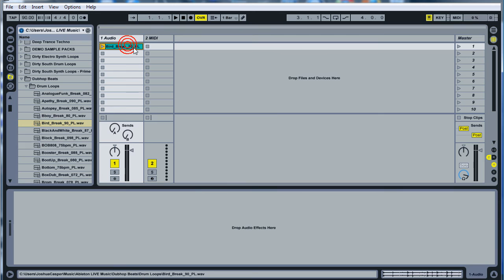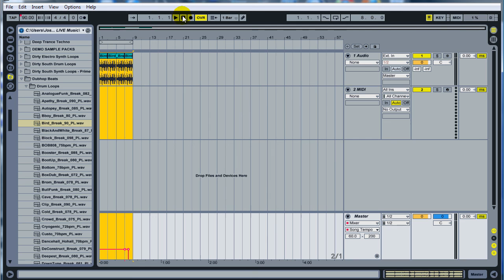Ableton Tutorial: All About BPM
Just showcasing some of the BPM features inside of Ableton Live.

Here is my first tutorial about BPM. Lot's of goodies in here.

This video tutorial covers project bpm, segment bpm, scene launch bpm and other great tips and tricks!

If Ableton Live BPM mastery is your thing you might also check out my tutorials on BPM!!